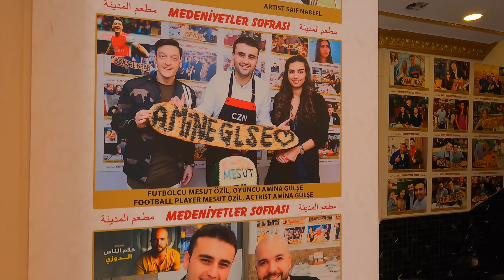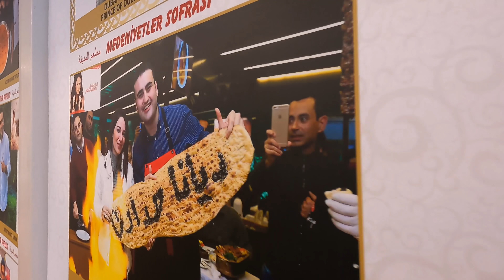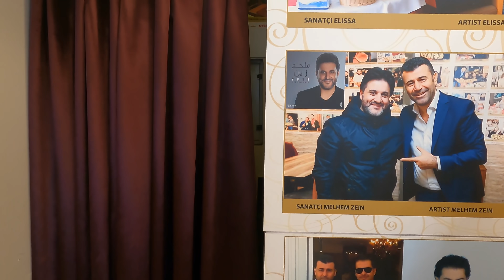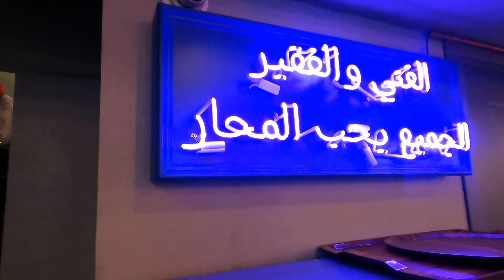و اخيرا مطعم الشيف بوراك / جربنا اغرب الاكلات / حسين و هيفاء Hussein&Haifa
هيفاء اول عراقية تقفز من اعلى مكان في هولندا 🇳🇱 مع علم العراق على هذا الفديوا 👇🏾

الحالم للمنتجات الاوربية
رابط بيج الفيس بوك كل ما هو جديد في عالم مستحضرات التجميل الالمانية و يوجود توصيل لكل محفافظات العراق تجده هنا 👇🏾

تعالوا شوفوا هيفاء اشون تاكل باجة 👇🏾

قناة بلال عدنان انصح بالاشتراك (اخويا)👇🏾👇🏾

حساب حسين على الانستغرام 👇🏾
hussein_ir

حساب هيفاء انستغرام  👇🏾
haifa.mohammed

صفحة الفيسبوك الخاصة بقناة حسين و هيفاء سوف تجدون كل يومياتنا على هذه الصفحة 👇🏾👇🏾

اجمل قلعة في المانيا 👇🏾

اقوى مقلب تسوي هيفاء ب حسين ردة الفعل صدمة👇🏾

عالم التسوق في اجمل مدينة المانية 👇🏾

اقوى مقلب حسين يسوي ب هيفاء يفوتكم 👇🏾

تعالو شوفو شلون التامين سلمنا سيارة جديدة بسنتها 👇🏿